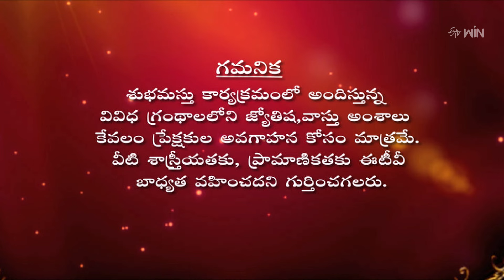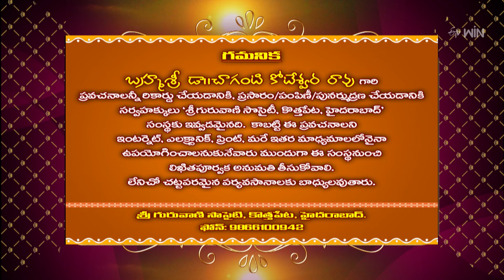Subhamastu | 25th July 2024 | Full Episode | ETV Telugu